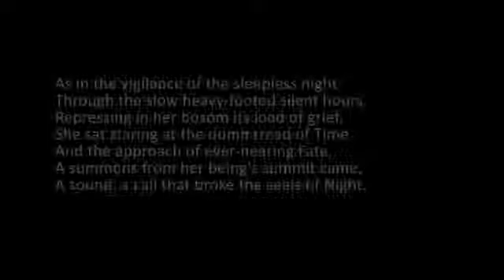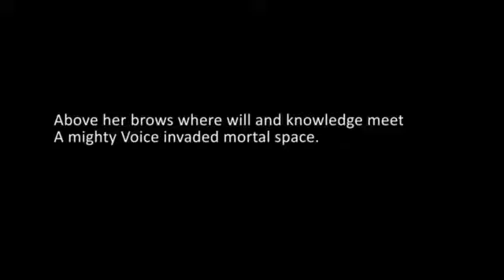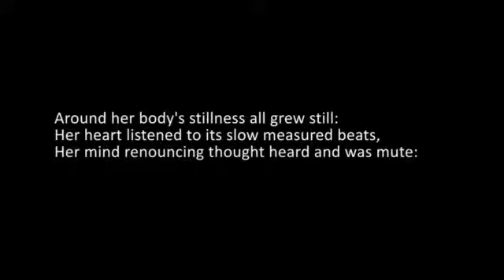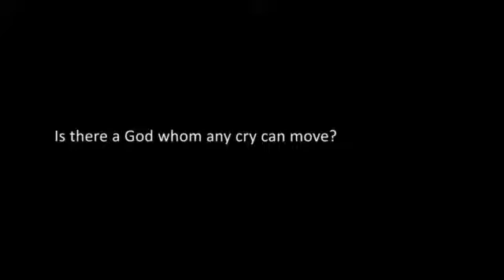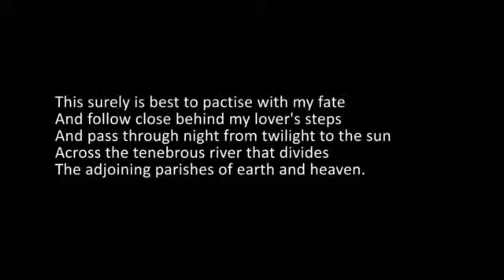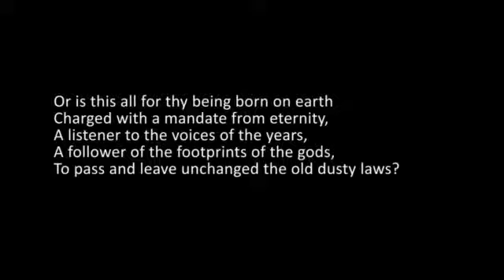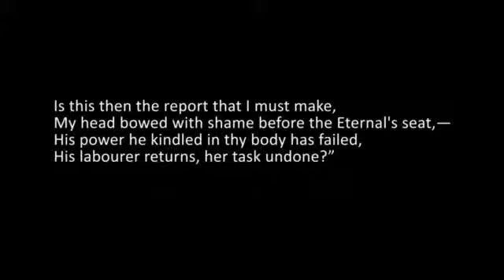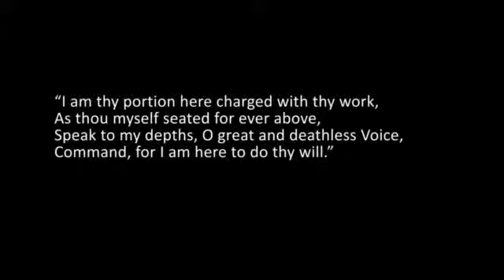THE ENGLISH OF SAVITRI BY SHRADDHAVAN BOOK 07 CANTO 02 LINES 1 - 85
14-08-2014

SAVITRI

BOOK 07 - THE BOOK OF YOGA

CANTO 02 - THE PARABLE OF THE SEARCH FOR THE SOUL.